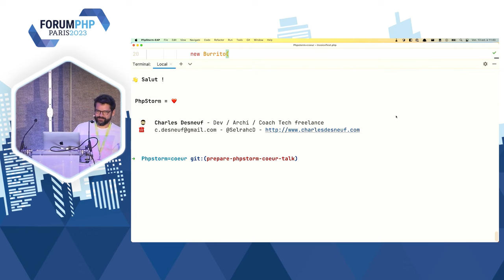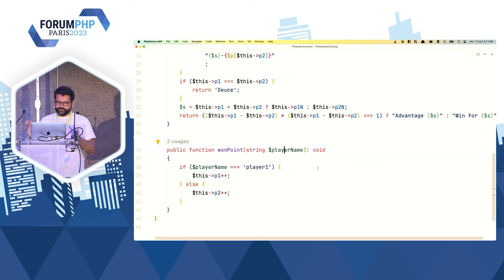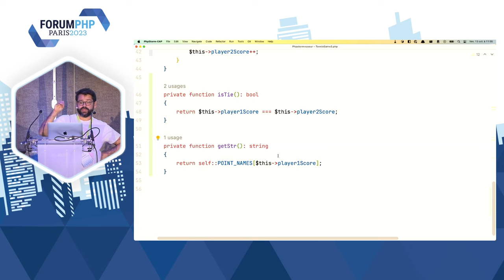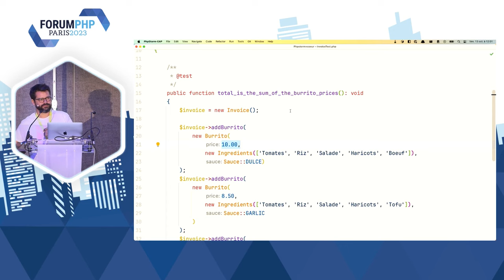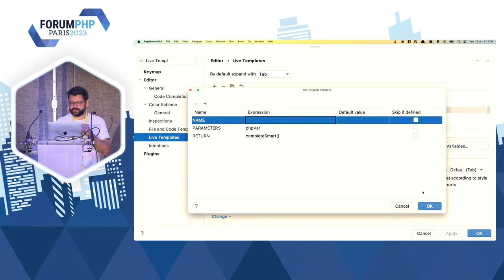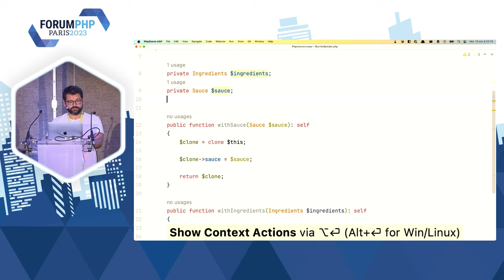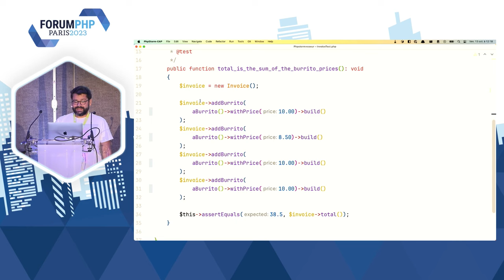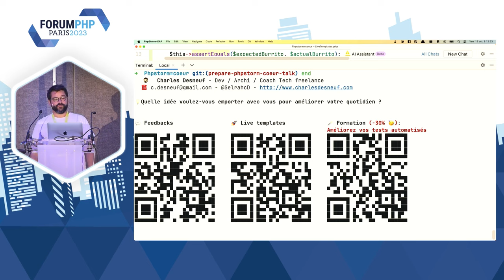Phpstorm = ‹3 - Charles DESNEUF - Forum PHP 2023